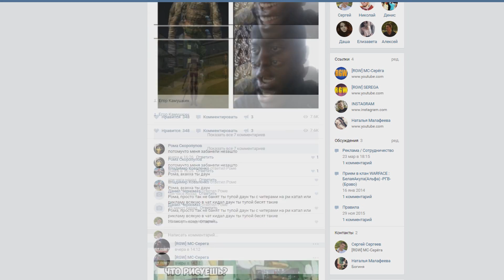БОТЫ НА ПОЛИГОНЕ В WARFACE ! - СОЗДАЕМ НОВЫЙ ВАРФЕЙС!